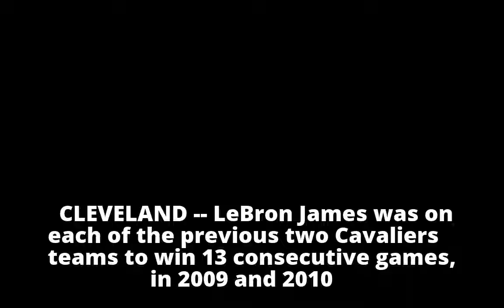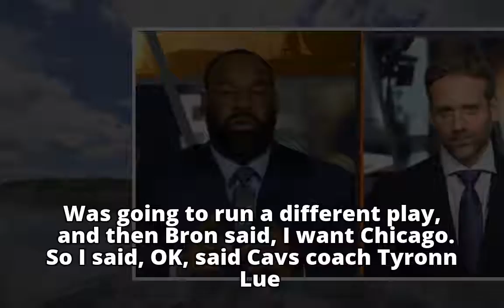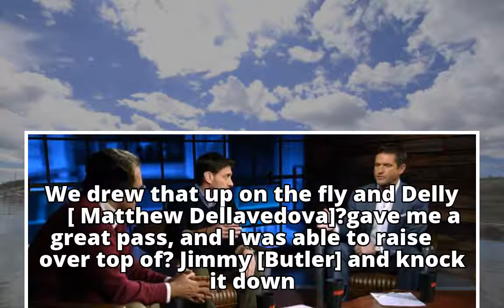LeBron James after 13th straight Cavs win: Investment in shooting paying dividends - ABC News